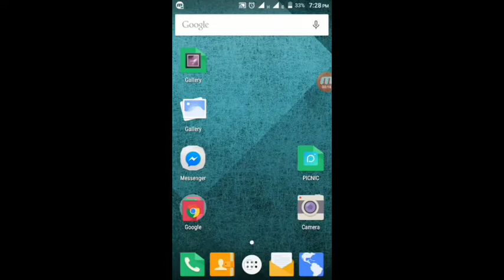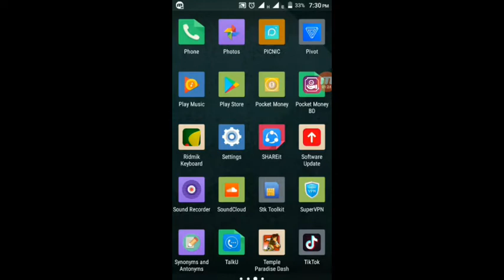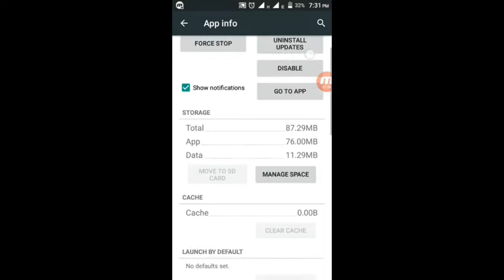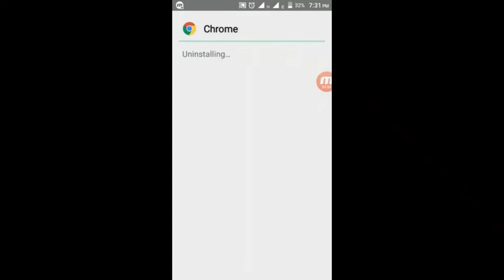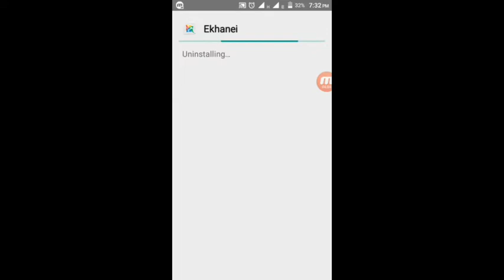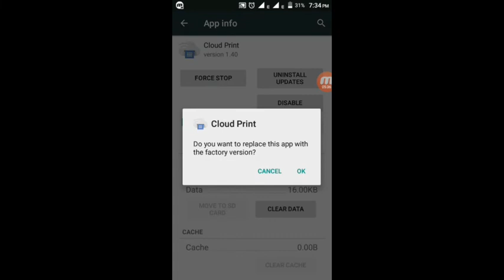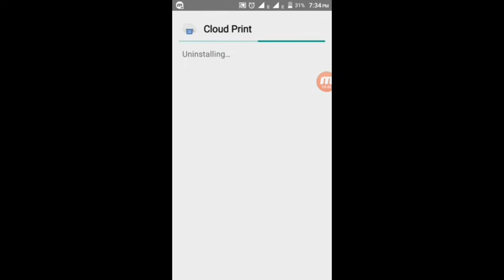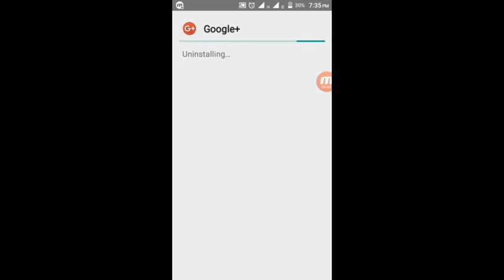How to solve android hang and slow problem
Here's how to solve the phone's hang and slow problems.
It also shows how to erase the phone's RAM without any type of apps.
If you do this, then the phone will not have these problems.

বন্ধুরা কিভাবে ফোনের হ্যাং এবং স্লো সমস্যা সমাধান করবেন তা এখানে দেখানো হয়েছে।
কিভাবে কোন প্রকার অ্যাপ্স ছারাই ফোনের র‍্যাম ফাকা করবেন তাও দেখানো হয়েছে।
এই কাজ গুলো করলে আর ফোনের এই সমস্যা গুলো হবে না।